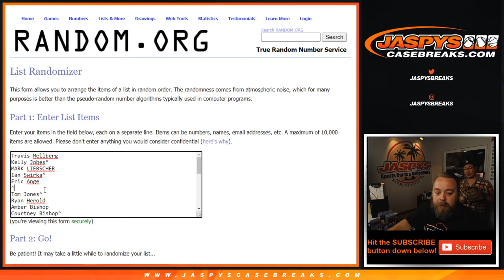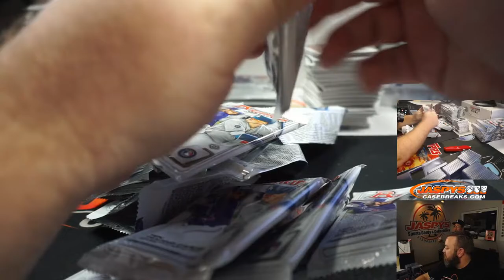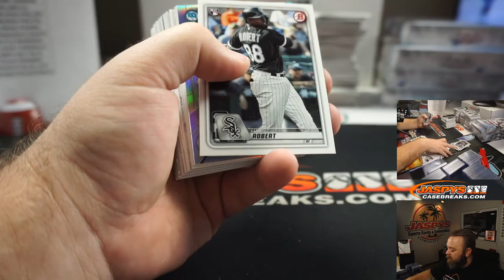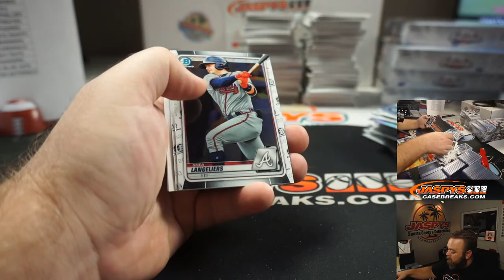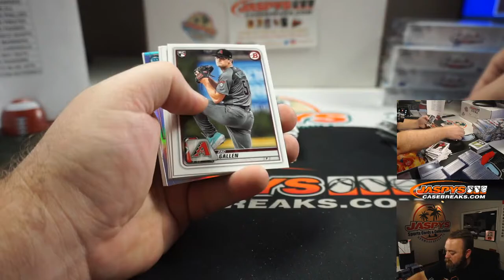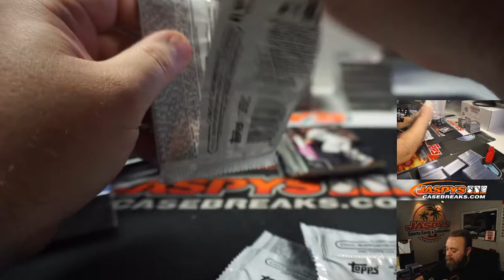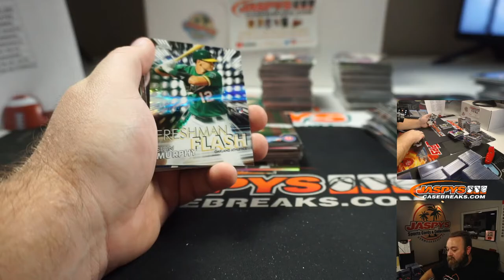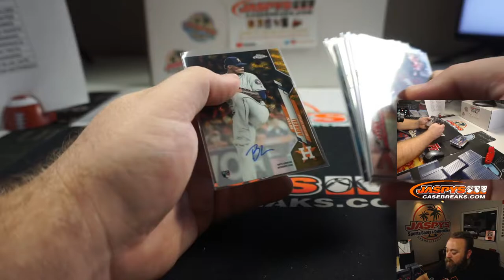W 8/12 - 2020 BOWMAN HOBBY + TOPPS CHROME HOBBY 8-BOX MIXER #1 *PICK YOUR TEAMS*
*RECAP @ 1:20:00